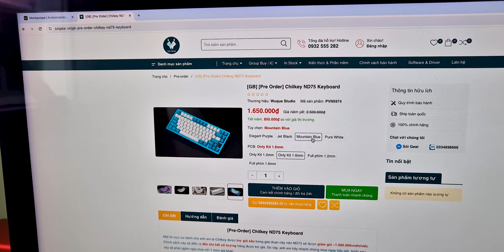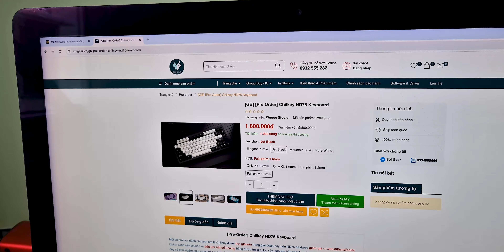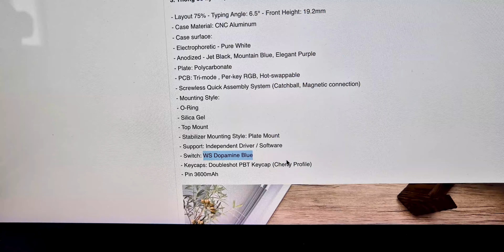Đánh giá Chilkey ND75: Nhiều thiết kế ấn tượng cho 1 chiếc phím dưới 2 triệu !!!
Link nhóm ĐỘNG PHÍM CƠ, anh em tham gia giao lưu chia sẻ với mình nha

Kênh Youtube chia sẻ về những món đồ chơi, phụ kiện và sản phẩm công nghệ thật nhất theo trải nghiệm của Tony Phùng. Chia sẻ đam mê, trải nghiệm là chính.